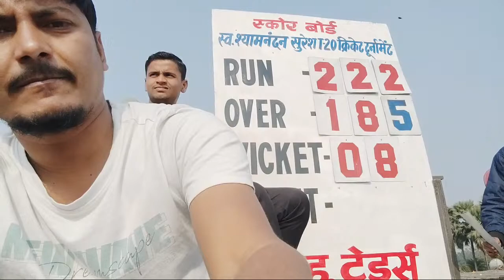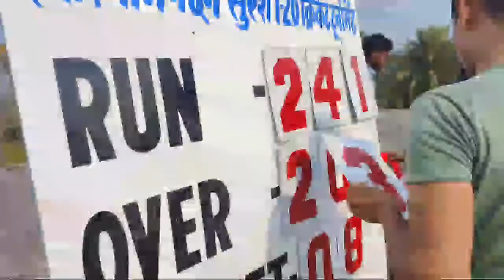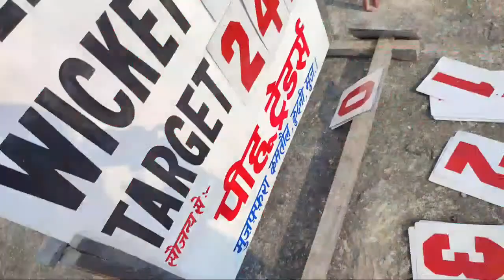Highlight 39:14 – 44:14 from SNS T-20 HAJIPUR Vs Mukesh 11